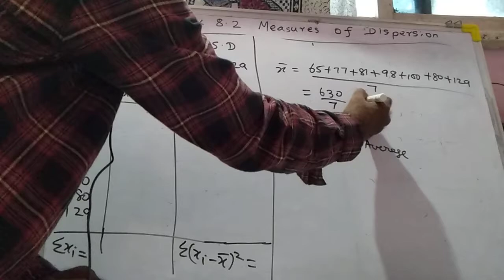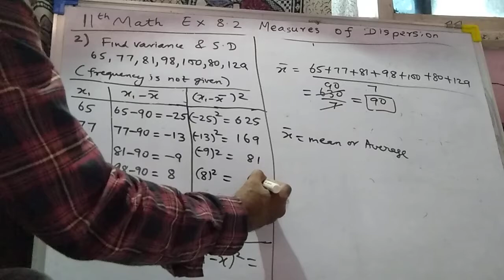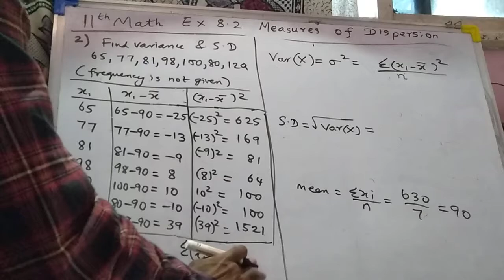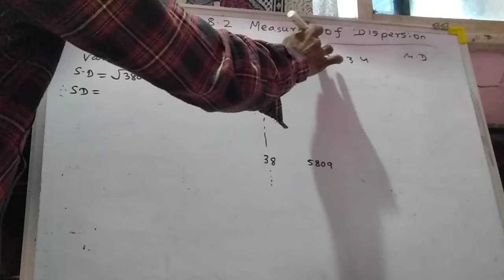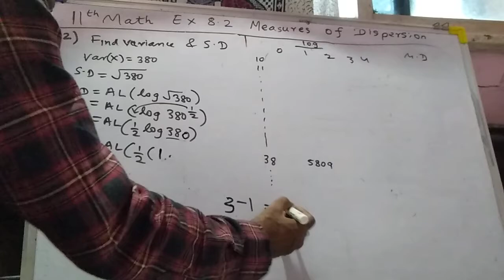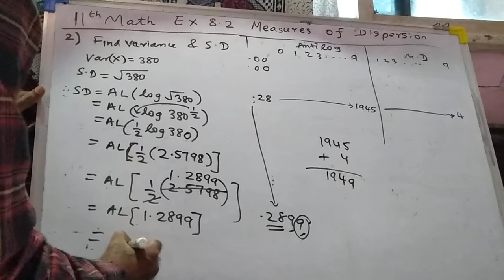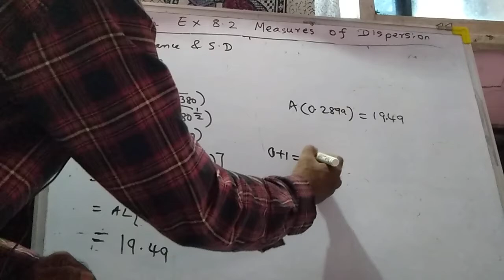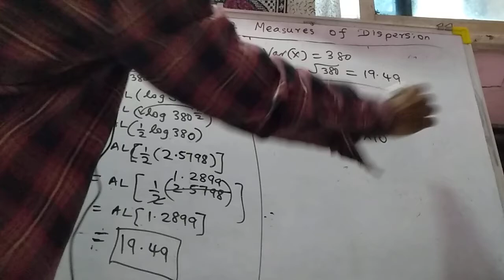11th math exercise 8.2 (2) M.O.Dispersion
11th math
Exercise 8.2